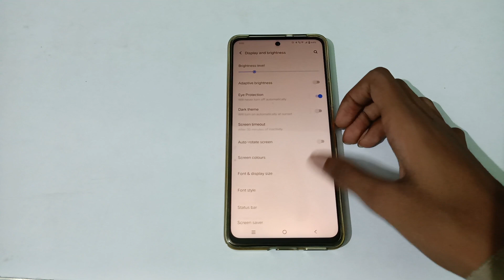how to on eyes protection mode in IQOO NEO 6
on eyes protection mode in IQOO NEO 6
eyes protection mode enable in iqoo Neo 6
eyes protection mode enable karne
eyes protection mode enable kaise karen
eyes protection mode enable kaise karte hain